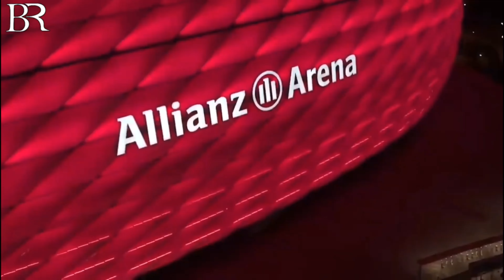এই স্টেডিয়ামটি প্রতি ৩০ সেকেন্ড পর পর অন্য রঙ ধারণ করে || Most Impressive Stadiums In The World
My Others Youtube